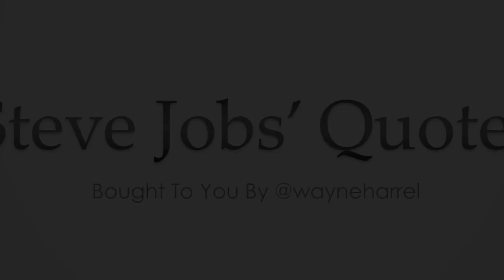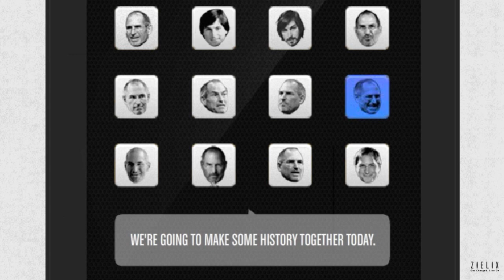Remembering Steve Jobs' Famous and Greatest Quotes - RIP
Steve Jobs was the co-founder and CEO/chairman of Apple. He is the man behind some of the greatest technology advancements of our time. He is the man behind the Macintosh, imac, iPhone, iPod and all i"Stuff".

Steve is and will remain one of the greatest entrepreneur and technology pioneer of our time.

Here are some of his greatest and famous quotes about various perceptions. I hope it give you some inspiration and words of wisdom.

Steve Jobs is no longer with us. He is the greatest pioneers of our time. He died today. Steve Jobs is dead, please spread his memories. Remember how he lived, not how he died.